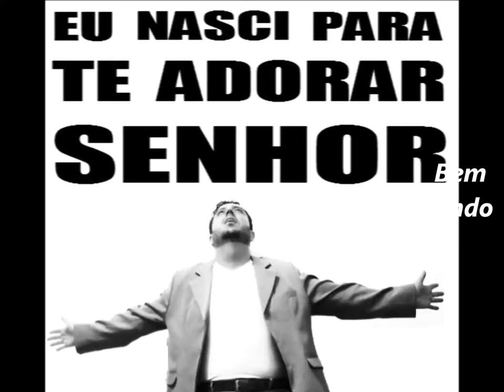Resplandecentes da Gloria......01 Outubro 2019 - Alto Vera Cruz - B.H - M G Louvror Adoração